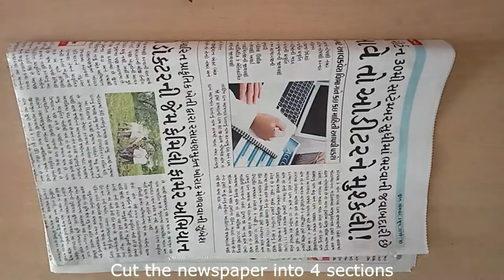Headphone Case DIY (Part-1)| recycle newspaper and cloth to custom made headphone case|Imagine Art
Namaste!

Have you had hard time finding a spot to store your headphone. I always had hard time detangling my headphones and securely storing them. But not anymore.

If you are a person like me, you can surely relate to what I had to say. So I would like to share with you all a method to make your own case for storing your headphone. Using this method you can make case for any thing you want to store, not just your headphones.

The tutorial explanation is quite long and not all can have long retention spans, so I have divided it into two parts i.e. the video is a two past series where in first part I explain how to create textured outer part for your case and in second part the process of creation of the case as a whole. You can skip to part two directly if you don't like designer things(don't thing anyone can resist this outer texture) but, I will recommend to watch both the parts.

Do share pictures of your finished case on my Instagram, my Instagram id is imagine_art65, subscribe, like and share my videos to support my channel, encouraging me to keep making videos.

Trust me tangled and unplaced headphone will be a think of past. Write your feed back in the comment section bellow. Any king of video suggestion is welcome. Thank you in advanced.

As always my diy are mostly recycle projects, where I try to reuse and repurpose waste material to create new useful things. Try these projects and let me know how it turned out in the comment section below. This will be enough for encouraging me to make more videos. Thank you in advance.

Hey guys, Welcome to the world of creation Imagine Art.
This channel is all about DIY, drawing and paintings, tutorials,
Bullet Journal and other awesome ideas that pop in my mind.

Happy Casing!
Imagine Art